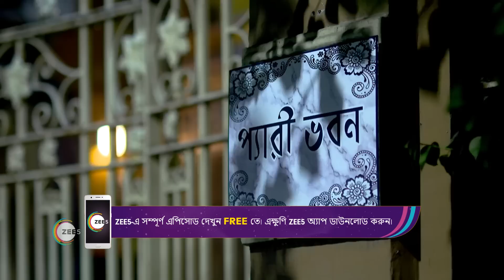Ranga Bou | Ep - 154 | Webisode | Jun, 16 2023 | Shruti Das, Gourab Roy Chowdhury | Zee Bangla